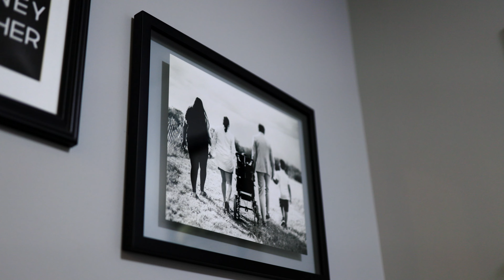The impact of our one million dollar partnership with Conexus Credit Union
One million reasons to celebrate 80 homes for 80 families!
Homeownership enriches the lives of families in countless ways. Stable housing decreases transiency among children, who do better in school and lessens stress in adults, who are able to focus on advancing their future.
We are proud to share the impact of Conexus Credit Union's one-million-dollar partnership with us and how it has benefited 170 children from 57 homes across the province. There's still more work to be done as we enter the final year of our partnership, and we look forward to working together to build safe and affordable homes for families in need.
Thank you Conexus Credit Union!